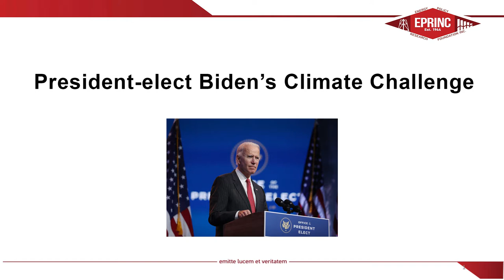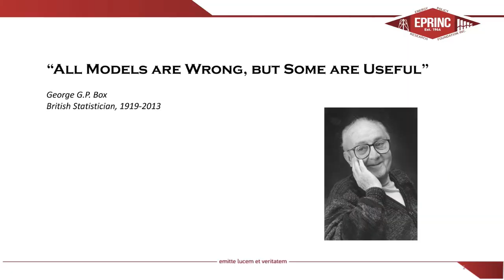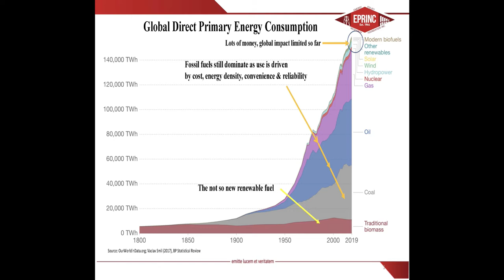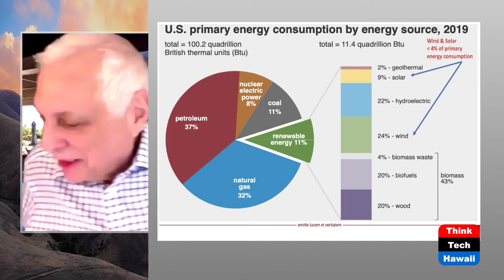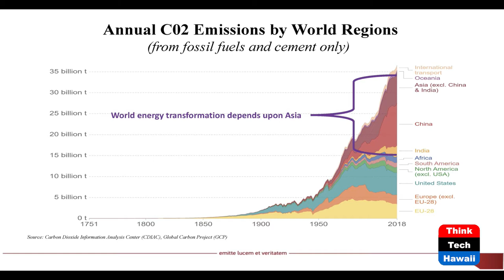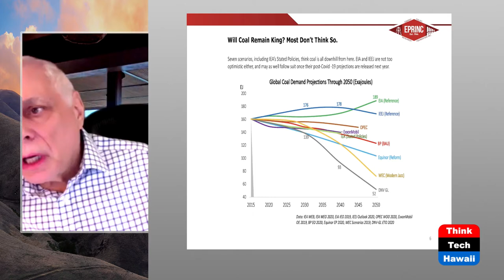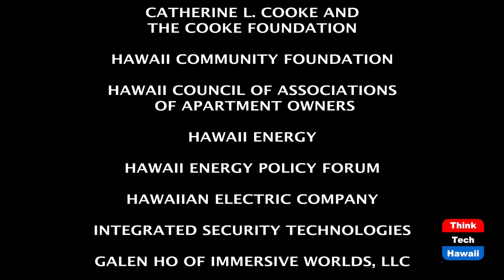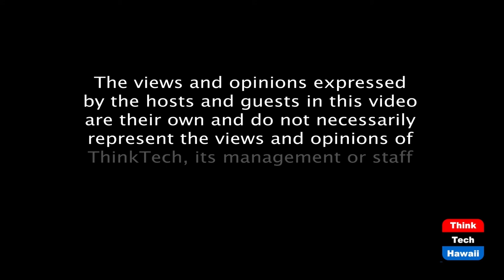President-elect Biden’s Climate Challenge (Energy In America)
It's a Lot Harder Than it Looks.  The host for this episode is Jay Fidell.  The guest for this episode is Lou Pugliaresi.

Lou Pugliaresi of EPRINC will discuss what we know about Joe Biden's climate change plan, and what challenges he can expect in his efforts to implement it.